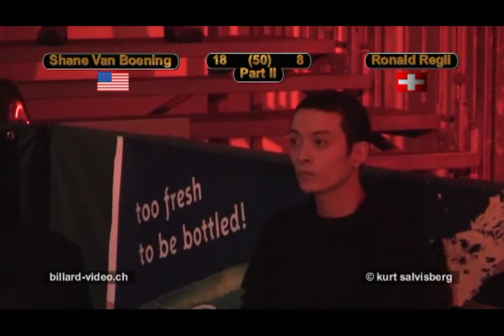Billard Showdown Ronald Regli (SUI) vs Shane van Boening (USA) Part 2-2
Videoproduction by billard-video.ch